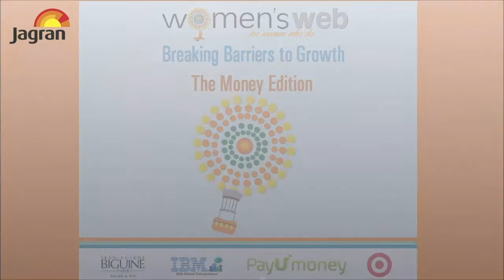Suffering Sita's talk for Women's Web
Apurva Purohit is the President of the Jagran Group, one of India’s largest multi-media conglomerates, with over three decades of experience in the media and entertainment industry. She has been a leading voice in the Indian business landscape, speaking extensively on leadership and management, need for gender diversity in organisations and how working women can cope with the challenges they face. She strongly believes in fostering a good organizational culture and has worked towards building inspirational workplaces. She is also the author of the national bestselling book “Lady, You’re not a Man” – the Adventures of a Woman at Work” and actively speaks at forums like CII, FICCI, amongst others.